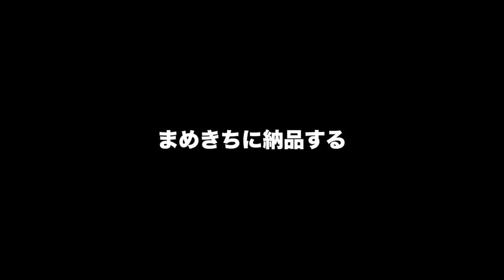#4【三人称】鉄塔とあつまれ どうぶつの森【ぶつもり】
無人島wi-fi生活。

初リリース日： 2020年3月20日
ジャンル： RPG
制作元：任天堂
発売元：任天堂
プラットフォーム： Nintendo Switch